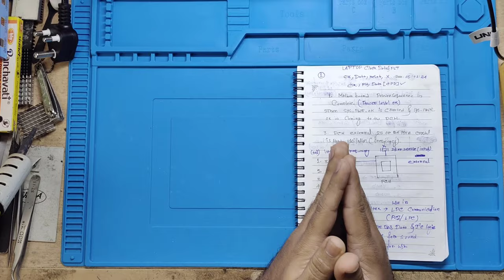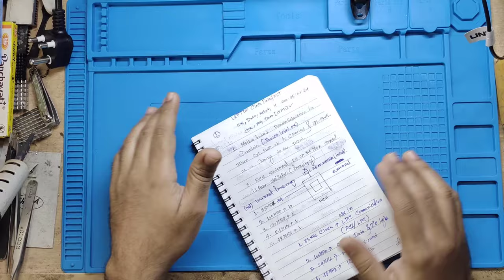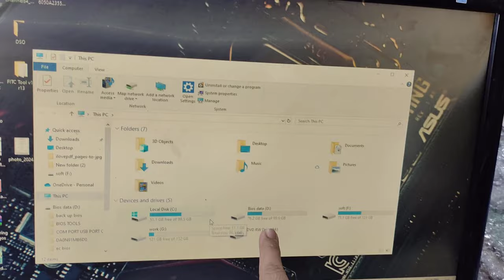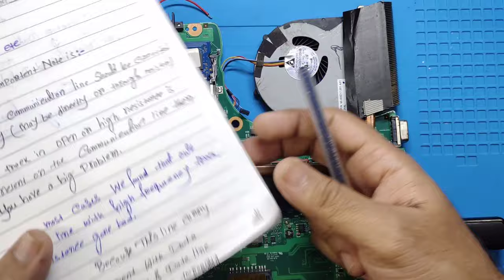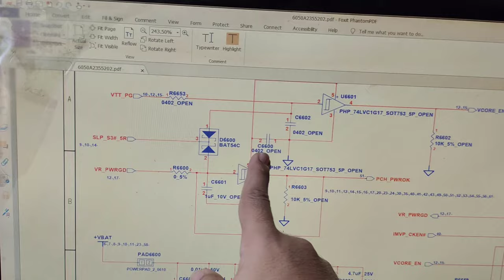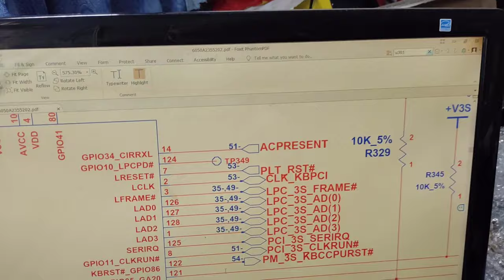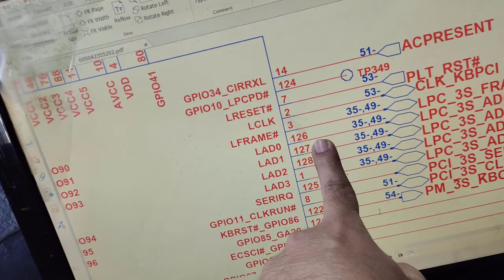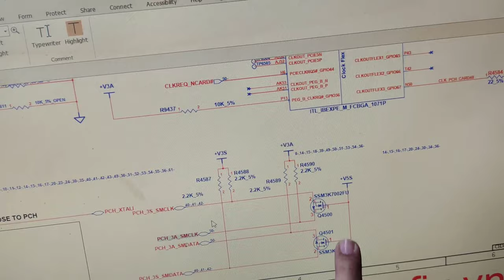CLOCK, PLT_RST, DATA | CPD CONCEPT | WHAT COMES NEXT AFTER THE POWER SEQUENCE? | PAID VIDEO FOR FREE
I'm genuinely thankful for the role each of you played in making it special.
Now it's my turn to return the favour.

(ADVANCED LAPTOP BOARD REPAIRING) MUST WATCH!
IN THIS VIDEO I TEACH YOU HOW THE CPD CONCEPT WORKS ON A LAPTOP MOTHERBOARD (CLK_PLT_DATA) THEORY WITH PRACTICAL + DSO TESTING

[ PAID CONTENT FOR FREE ]

VIDEO CONTENT :- ( THEORY + PRACTICAL FULL EXPLANATION )
1. LAPTOP POWER FORMATION BRIEFLY (PRESENT ON THE 700 SUBSCRIBER SPECIAL VIDEO)
2. SYS_PWROK CONCEPT
3. PCH EXTERNAL FREQUENCY REQUIREMENT (24 MHz OR 25 MHz)
4. PCH INTERNAL FREQUENCY FORMATION  ( 33MHz, 100MHz,120MHz, 24 MHz, 48 MHz) CHECKED WITH DSO
5. LPC BUS COMMUNICATION,  SM_BUS DATA & I2C LOGIC
6. BLUE CLOCK & GREEN CLOCK GENERATOR
7. PLT_RST# TO CPU_BUF_RST# CONCEPT
8. BIOS TESTING WITH DSO (THEORY + PRACTICAL)
9. PCH TO I/O COMMUNICATION, PCH TO BIOS COMMUNICATION, CPU TO PCH COMMUNICATION, CPU TO RAM COMMUNICATION
 (SOC STRUCTURE ) OR PCH TO RAM COMMUNICATION (PCH STRUCTURE), I/O TO EC BIOS COMMUNICATION INTERFACE DETAILS
10. PRACTICAL PROBLEMS THAT WE FIND ON THE DAILY BASIS (HOW TO SOLVE IT)

 THE VIDEO TILL THE END.